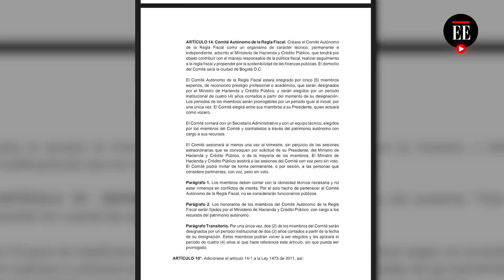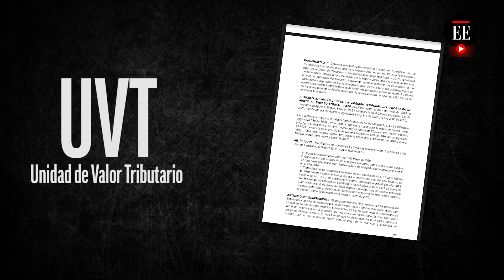Reforma tributaria 2021: esto es lo que deben saber los colombianos | El Espectador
La reforma tributaria pretende introducir una ambiciosa agenda de gasto social, que va acompañada de nuevos impuestos y modificaciones en IVA y renta, entre otros aspectos. Estos son los puntos más relevantes de este proyecto de ley.